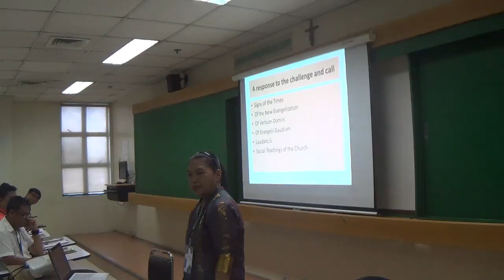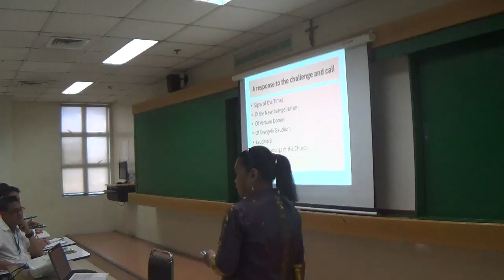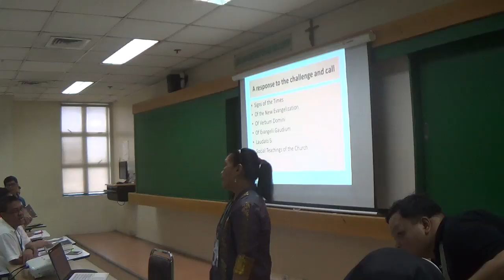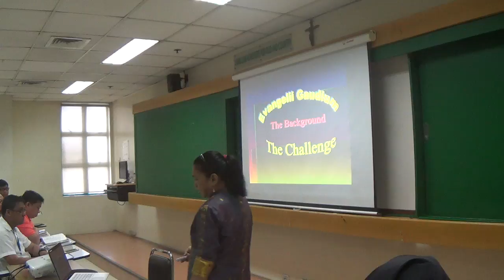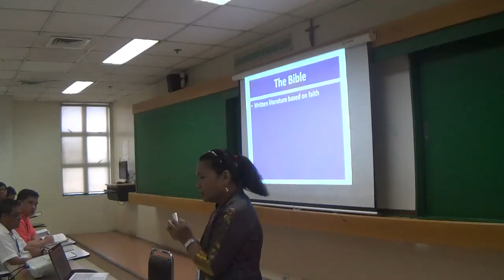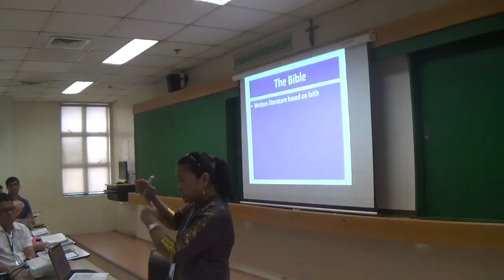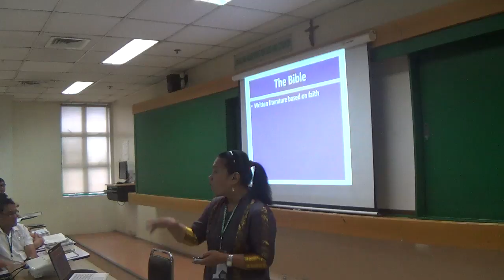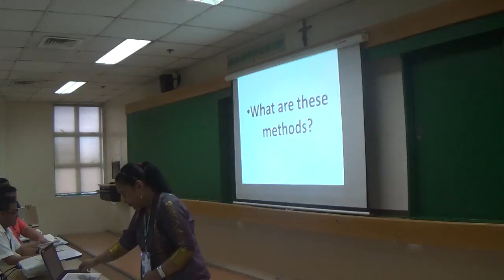05102017 certificte on catechetical leadership and supervision 4